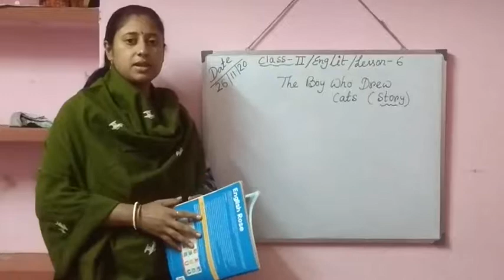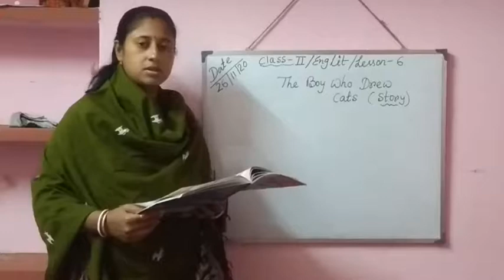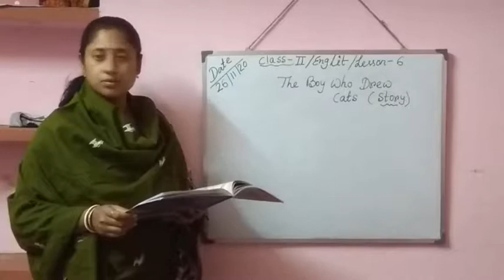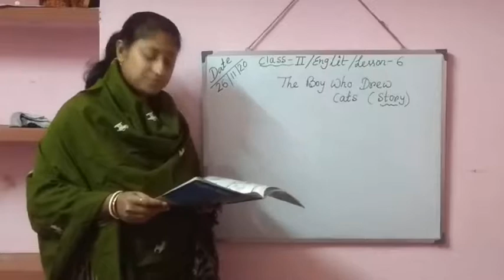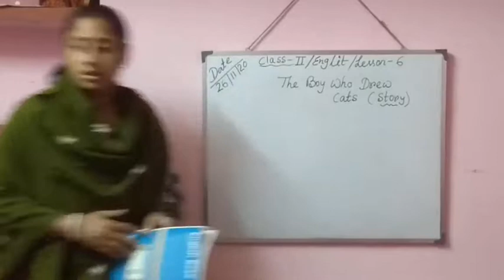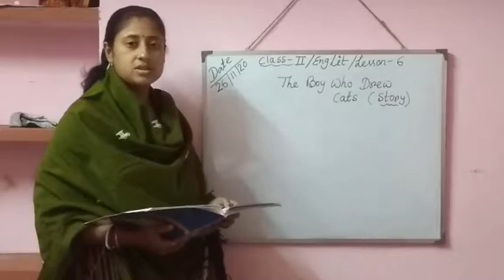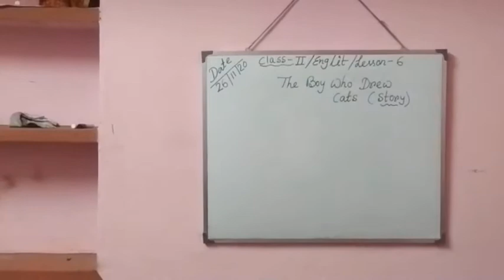Class-2|| Eng-Lit|| The Boy Who Drew Cats|| lesson-6|| 26.11.20